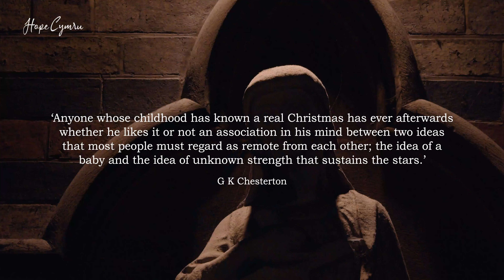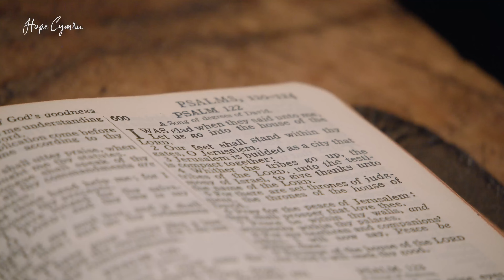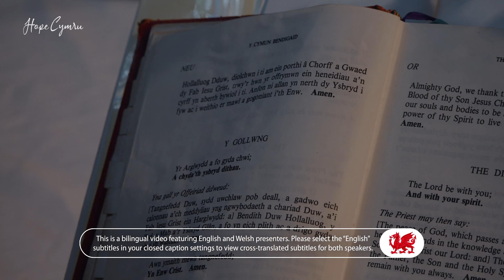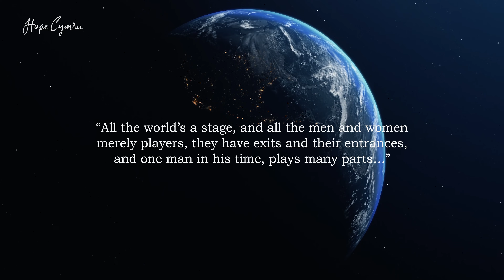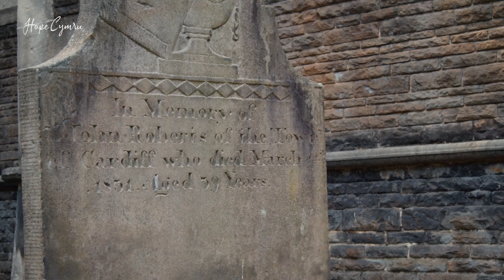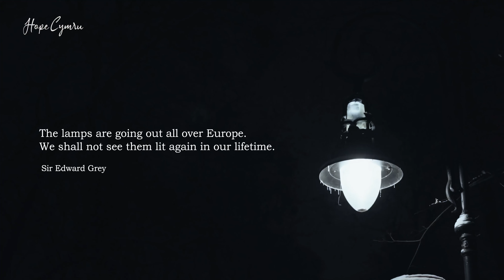The Hope Cymru Advent Special - Winter to Christmas: Part 1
When all around can seem like darkness in the church, the nation and the world, there is safety in the arms of Jesus.

Hope Cymru is a pioneering, collaborative movement bringing people together who love Jesus and the land of Wales, and we long to see them reconnected once again. We are doing this because we believe that the good news about Jesus will bring transformation, renewal and hope to Wales.

We are a group of normal people, all with different stories but who share the desire to see Wales and its people prosper and share in the hope we have. Our prayer is that many in Wales will come to the same conclusion, and receive the good news we have to share.

Find out more at hope.cymru.